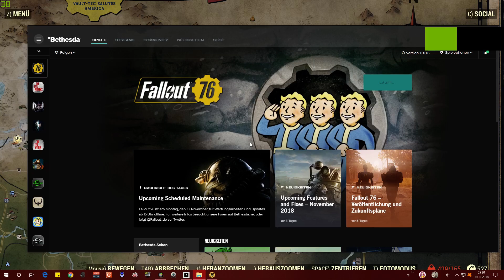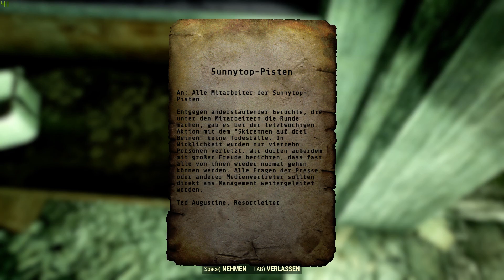Let’s Play Fallout 76 | Single Player #161 Supermutantischer Spaß an der Sunnytop-Pisten-Hütte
Hier gibt es Supermutanten die ihre Skier zurückgeben wollen im Lets Play Fallout 76.
☢ Fallout 76 ☢
⯈ Direktor: Todd Howard
⯈ Komponist: Inon Zur
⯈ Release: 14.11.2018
⯈ Plattform: Microsoft Windows, Playstation 4, Xbox One
⯈ Engine: Creation Engine
⯈ Genre: Action Rollenspiel
⯈ Thematik: Postapokalypse
⯈ Spielmodi: Einzelspieler, Mehrspieler
⯈ Bedienung: Tastatur und Maus, Controller
⯈ Systemminima: Betriebssystem: Windows 7 / 8.1 / 10
Prozessor: Intel Core i7-4790 3,6 GHz / AMD Ryzen 3 1300X 3,5 GHz
Arbeitsspeicher: 8 GB
Grafikkarte: Nvidia GeForce GTX 780, 3 GB VRAM / AMD Radeon R9 285, 2 GB VRAM
Festplatte: 60 GB freier Speicherplatz
⯈ Medien: Download
⯈ Sprache: Deutsch, Englisch
⚠ Altersfreigabe: USK 18 PEGI 18 ⚠
Vielen Dank für die Spende des Titels Zacki, SuperSpilli und Anonym!
Vielen Dank für das spaßige Zusammenspiel SacrifiZe und Sarasara 007!